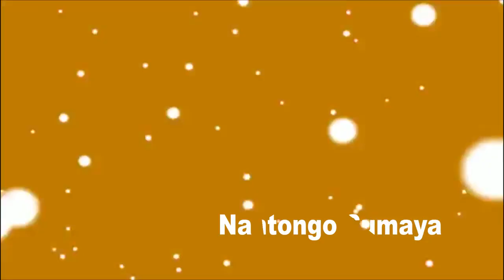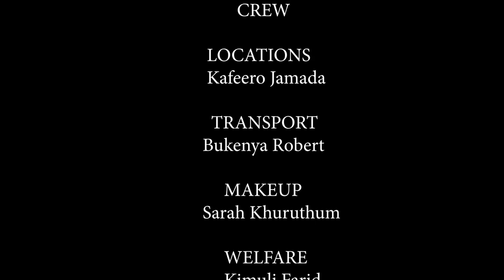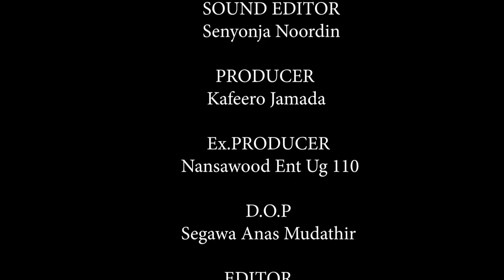Ebyama Mumaka Part 3 Full Movie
New Ugandan Movie